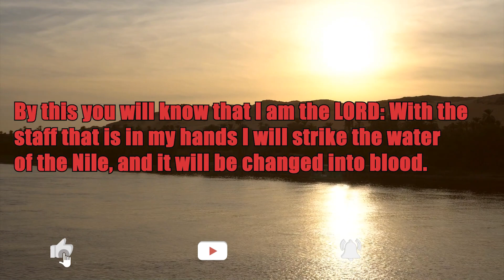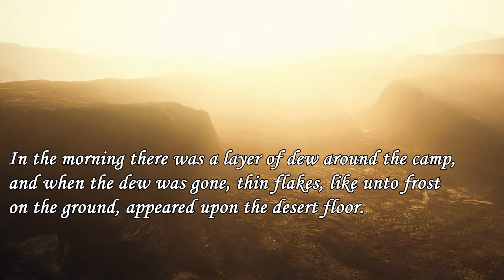Did the Nile River turn red in the bible because of an algae bloom of red tide? Algatalk Algae News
This Phycology Friday, celebrate Good Friday and the beginning of Passover by learning how algae helped the Israelites' Exodus. Is the natural phenomenon of red tide the reason for the plague of blood in the bible? Explore other questions and theories about how algae played an important role in the story of Passover.

This PhycologyFriday have an AlgAmazing Easter and Passover!